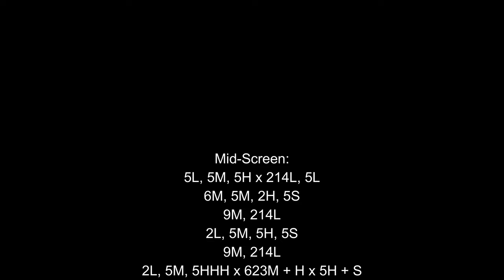[Power Rangers: Battle for the Grid] pecks Combo Guide of Ryu 4K 60fps